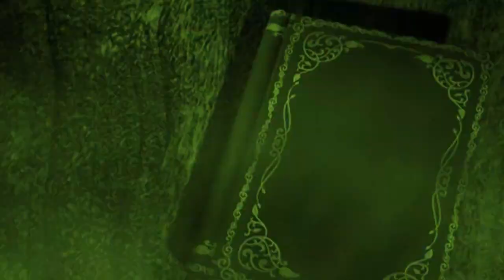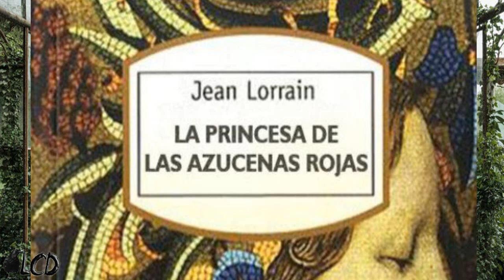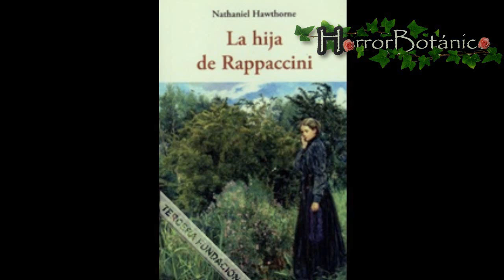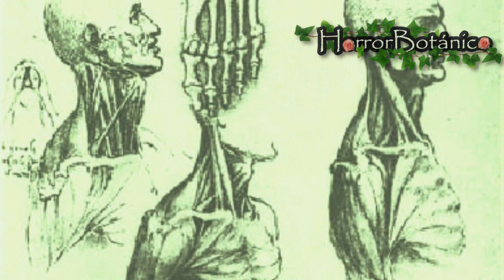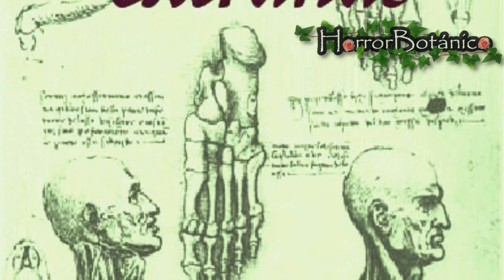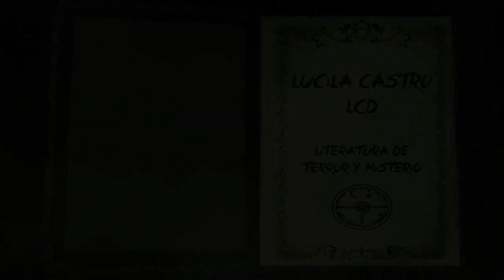Horror Botánico 22 Recomendaciones Literarias📚Novelas, Cuentos y Relatos📚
¡Queridas criaturas de la Noche! Hoy les traigo: Horror Botánico 5 📚 22 Recomendaciones Literarias📚Novelas, Cuentos y Relatos